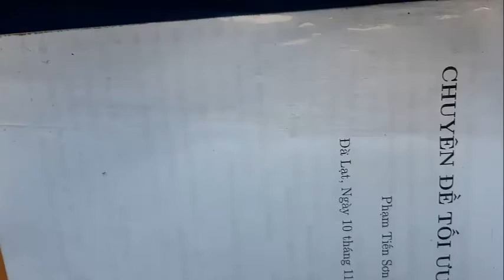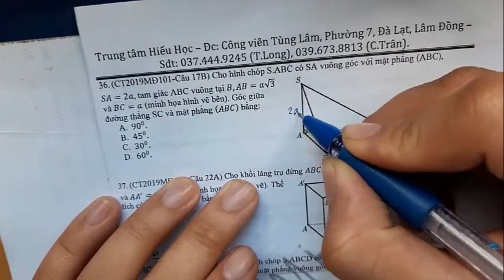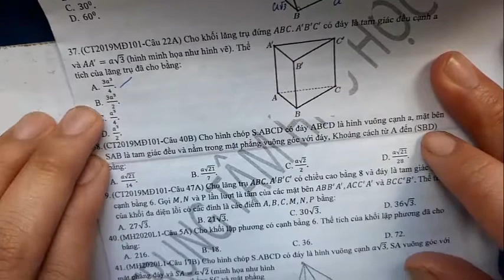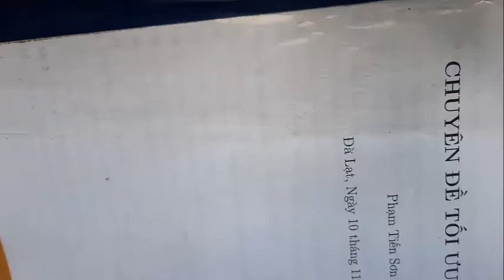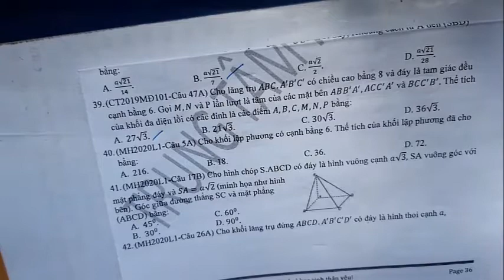GIẢI CHI TIẾT ĐỀ THI THPT QUỐC GIA MÔN TOÁN - THỂ TÍCH KHỐI ĐA DIỆN - CHÍNH THỨC 2019 (THẦY LONG)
TT-MH2020L1